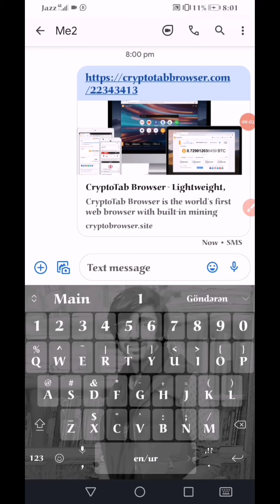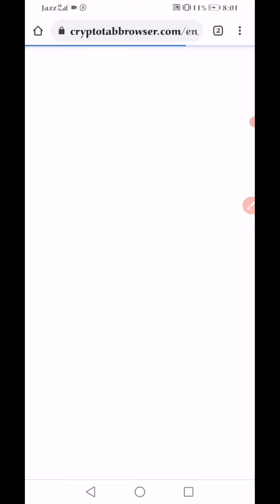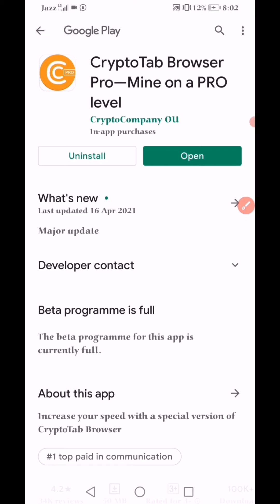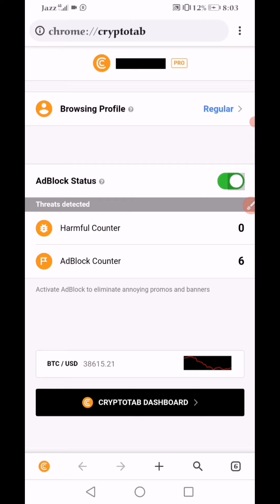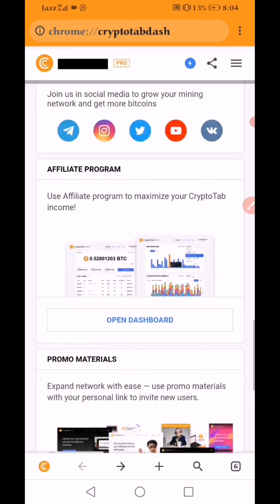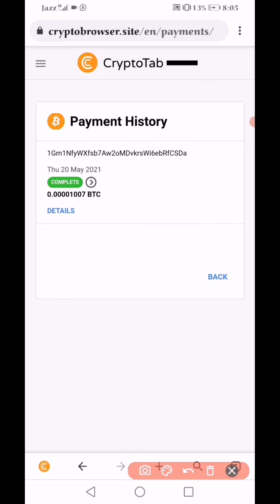How we can start mining BTC using our smart phone? | Crypto Tab Browser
In this video u will learn how u can mine btc on your smart phone. This is the easiest way for earning. It is trust app.